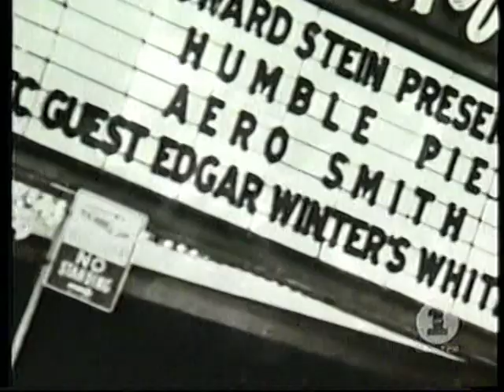Aerosmith - 1974 (???) Mystery Black & White Footage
I recall seeing this footage on the Aerosmith "Behind The Music" special and I always wondered where/when it was from.
Looks to be multi-cam pro-shot from what HAS TO be 1974.
From the vintage live tapes that circulate, the "Get Your Wings" tour was only tour [to my knowledge] they played "Woman Of The World", of which we see a brief snippet here.
What show was this? When exactly was it? How much exists? Does it circulate?

Thanks!
-N8

ALL third-party content acknowleged; no infringement intended.